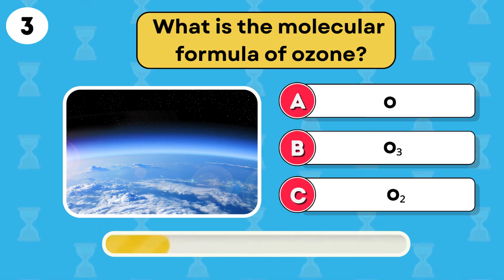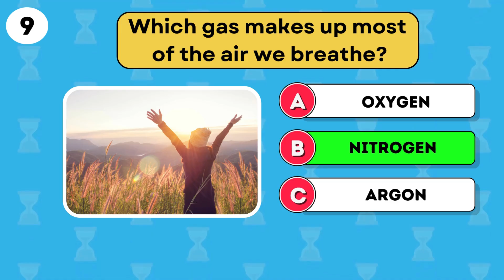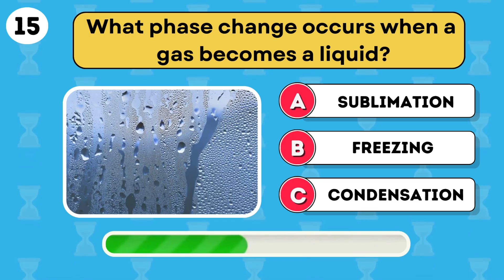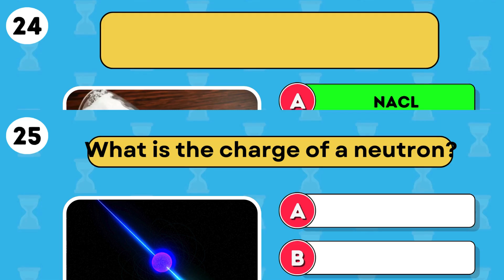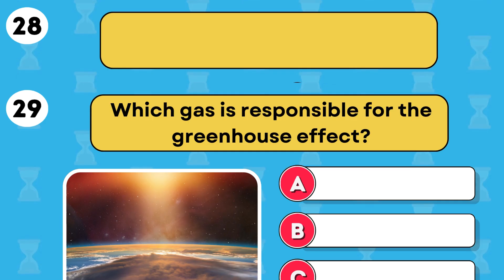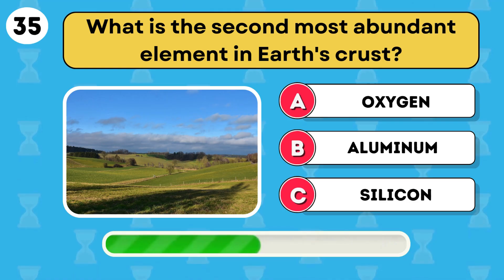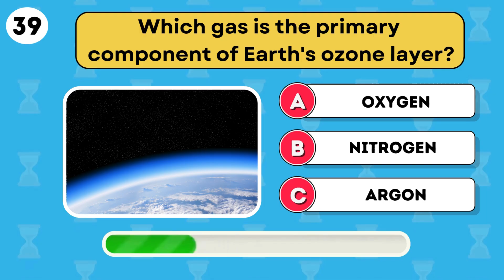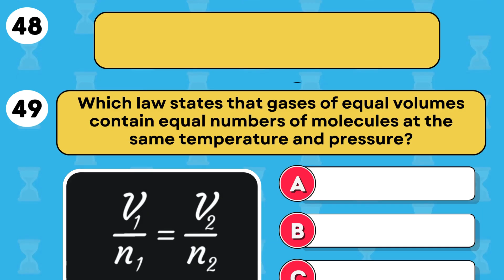Chemistry Quiz Challenge! Only True Science Experts Can Score 100%!🔬🧪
🧪 Are you a true science expert? Put your chemistry knowledge to the test with this ultimate Chemistry Quiz Challenge! From the periodic table to chemical reactions, elements, and compounds, this quiz is designed to challenge even the brightest minds. Whether you're a student, a science enthusiast, or just love a good brain teaser, this quiz will push your knowledge to the limit. Can you score a perfect 100%?

Think fast! You’ll have just 10 seconds per question to answer correctly. Play along, learn new facts, and challenge your friends to see who’s the real chemistry genius. 🔬💡